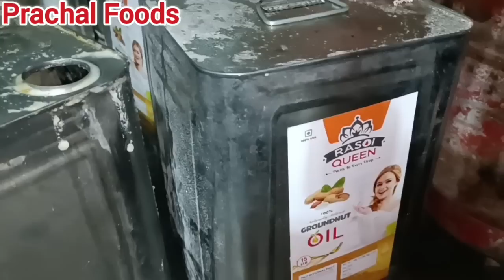દેશી ઘી,શુધ્ધ સીંગતેલમાં જ બનાવે|રાજકોટમાં દાલબાટી માં ફેમસ|દિલથી જમાડે બિલથી નહીં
Ashutosh Dalbati
Nana Mahuva Main Road,
Opp.Vrundavan Dairy Rajkot.

(આ ચેનલ નો નંબર છે)
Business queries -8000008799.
(Prachal Foods Rajkot Channel Number )